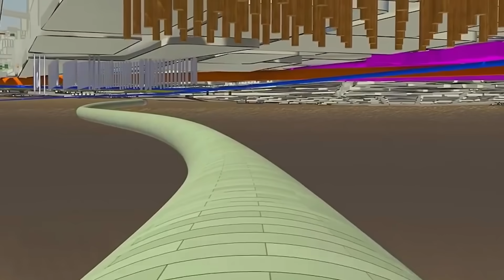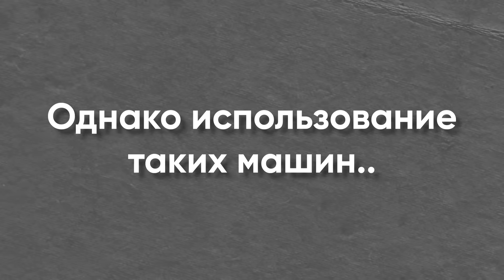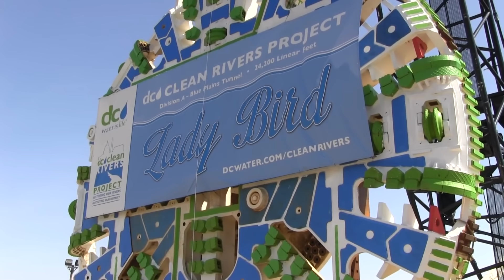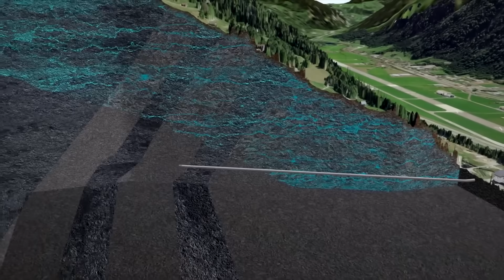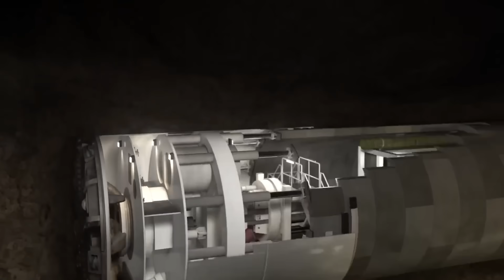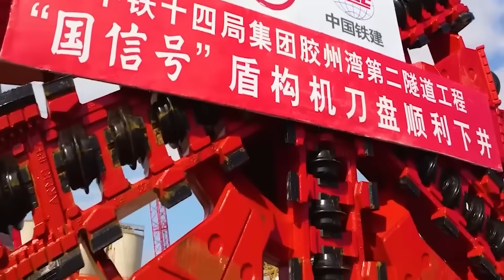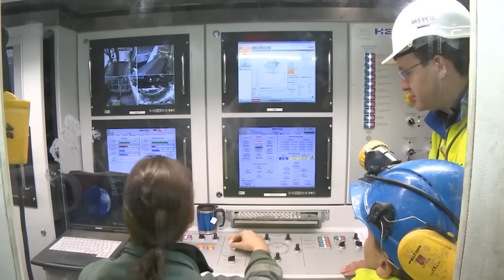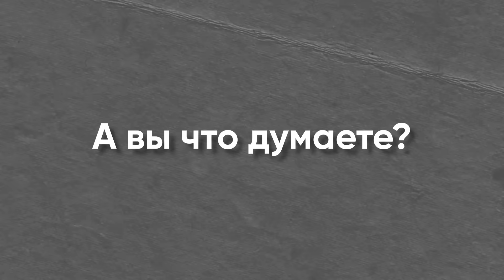Мегамашина Китая бурит горы за сутки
Как делают огромные тоннели в скалах и под водой? Что за невероятные машины используют и какого они размера? Я расскажу вам про технику невероятного уровня,
способную уничтожать всё на своём пути, оставляя за собой гладкие стены! А в конце
покажу секретные американские тоннели, которые спрятаны по всей Европе! Зачем?
Лучше досмотрите!

Таймкоды:

00:00 Вступление
00:20 Тоннелепроходческие машины
01:55 Big Bertha
03:24 Что стало с Бертой?
04:23 The Lady Bird
06:17 Поход через Альпы
08:27 Brenner Base Tunnel TBMs
10:26 Фангшэн
12:20 Московское метро
14:05 Подземные базы США
15:38 Заключение